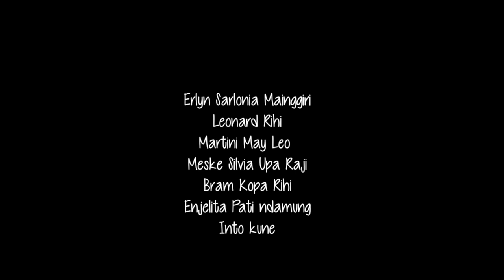Film Pendek - Ana Tuya Ana Mamu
Sebuah Karya dari Mahasiswa/i Teknik Informatika Unkriswina Sumba dalam memenuhi Tugas Akhir.

Sinopsis : Cerita ini diangkat berdasarkan budaya di Pulau Sumba, menceritakan tentang saudara laki-laki dan saudara perempuan yang menjodohkan anak-anak mereka. Perjodohan ini bahkan sudah dilakukan oleh pihak keluarga sejak anak-anaknya masih kecil/remaja, dengan kehidupan yang sudah modern budaya ini menimbulkan dilema pada anak dalam memilih, mengikuti perjodohan ataukah tidak . Selamat menyaksikan